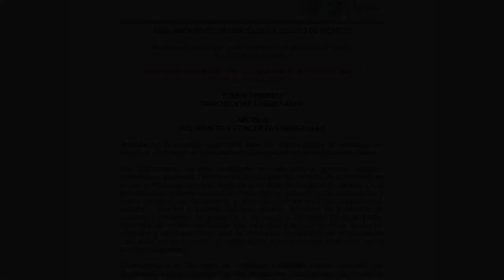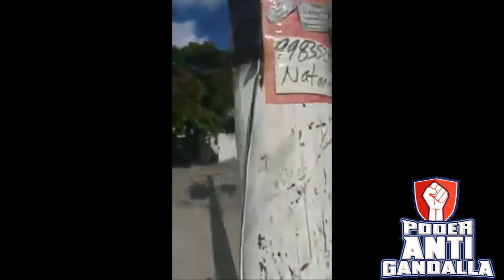🔴Estos se metieron con la brigada equivocada, corren presurosos como los cobardes que son 🤣☺️